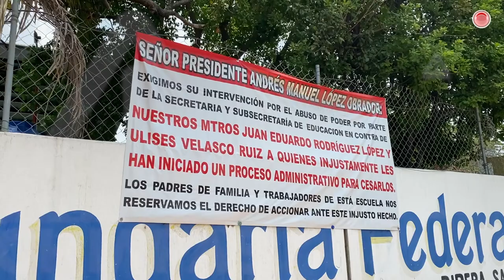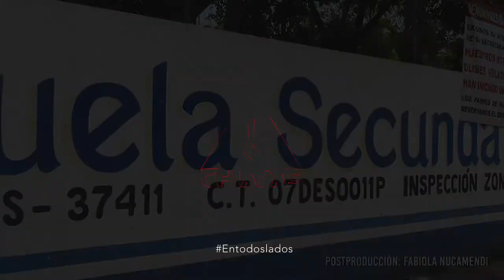No hay auditoría para directora acusada de vender libros de texto gratuitos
A la directora de la Escuela Secundaria Ricardo Flores Magón que se ubica en la colonia San José Terán la acusan de corrupta docentes, padres y madres de familia y el alumnado.